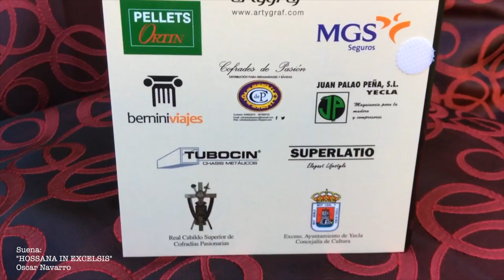COLECCIÓN "AIRES DE YECLA". "DOS ALMAS" vol IX y "ALMA" vol. III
La Asociación de Amigos de la Música publicaba dentro de la colección "Aires de Yecla" dos volúmenes dedicados a las marchas procesionales. Ambos están grabados por la banda Sinfónica de la AAMY, bajo el título  "Alma" y "Dos Almas". Dos estupendos trabajos discográficos que rinden tributo a este género musical que durante la conmemoración de la Semana Santa goza de gran protagonismo.